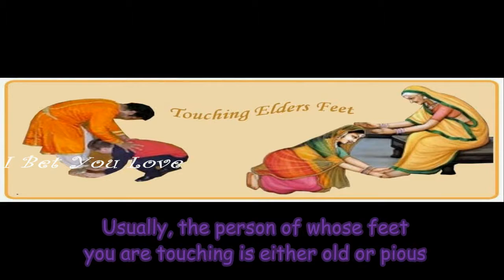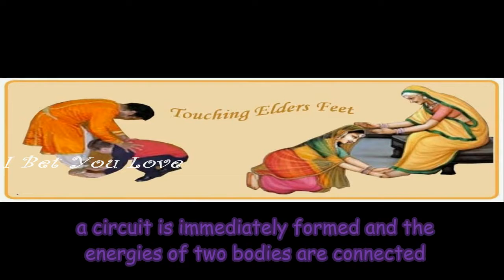Scientific explanation of ouching feet(Charan sparsh) | Sara & Sri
TRIPOD 1
TRIPOD 2